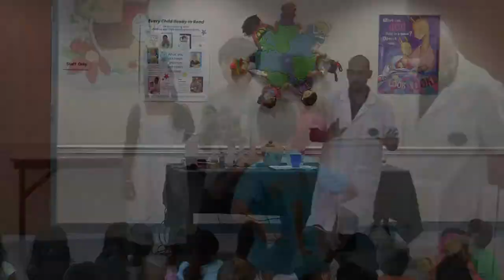Things That Go Boom - Science fun at George Mason Regional Library in Annandale, VA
Dan Carter of Mad Science of Washington (DC) has fun with a group of kids at George Mason Regional Library in Annandale, Virginia. Given on August 15, 2012, this presentation showed young people the fun side of science.

This video was shot with a Canon Vixia HF-S30 camcorder for the main shots and a Panasonic Lumix DMC-ZS20 digital camera for the close-ups and side angles.